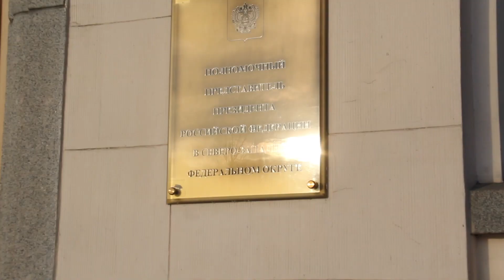Мусорный орёл для губернатора Орлова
Сегодня активисты партии "Другая Россия" провели акцию солидарности с защитниками Шиеса. К зданию полпредства по СЗФО (куда входит Архангельская область) нацболы принесли скульптуру орла, сделанную из бытового мусора. Из-за строительства мусорного полигона в Шиесе губернатор области Игорь Орлов получил от жителей области меткое прозвище "Мусорный орёл". И он должен отправиться на политическую свалку, где ему самое место.

Партия "Другая Россия" требует прекращения строительства мусорного полигона в Шиесе, отставки губернатора Орлова и перехода на прогрессивные способы переработки мусора, вместо его захоронения.

В ходе акции нацболы передали "Мусорного орла" в приемную полпредства, однако охранники задержали активиста партии Дениса Баронова. На него будет составлен административный протокол за участие в несанкционированном митинге.

Партия "Другая Россия" провела в Петербурге несколько акций в защиту Шиеса, самая массовая из которых собрала 18 июня около 700 участников. Аналогичные акции партия проводила в Москве, Нижнем Новгороде и других городах России.

Поддержать партию:

Сберкарта № 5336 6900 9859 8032
Яндекс Деньги: 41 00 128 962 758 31
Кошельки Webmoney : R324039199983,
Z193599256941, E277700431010